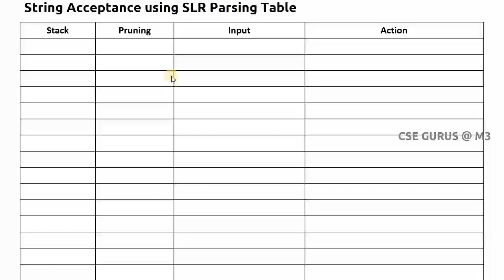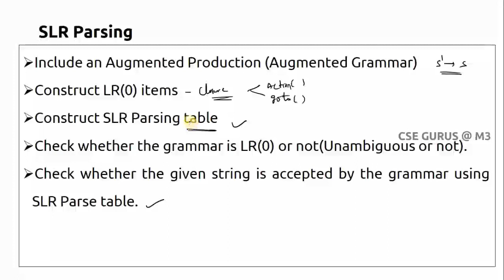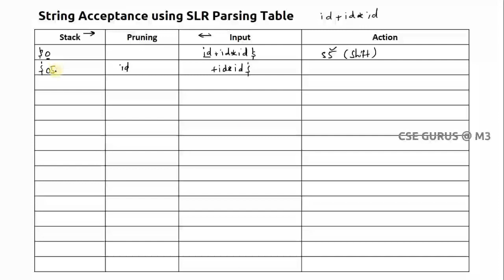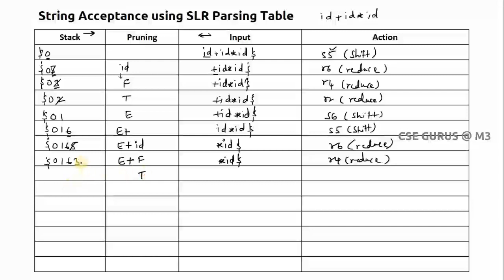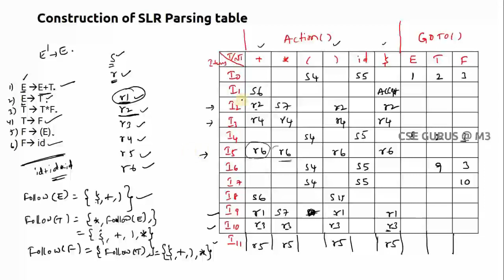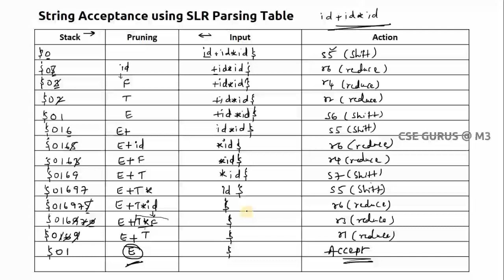10.SLR Parsing (3/3) - String acceptence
Technical lectures by  Shravan Kumar Manthri.

This video explains SLR Parsing - String acceptence with SLR Parsing table in Compiler Design. .